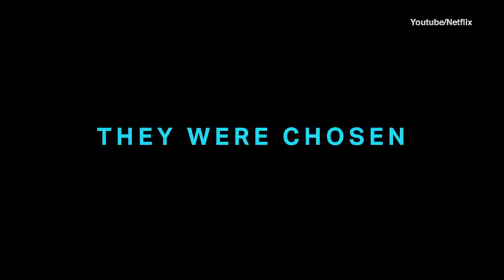Video: 'The I-Land' trailer proves that paradise isn't all it seems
Netflix drops trailer for 'The I-Land' where a group of strangers will find out that paradise isn't all it seems. The series stars Natalie Martinez and Kate Bosworth, among others.